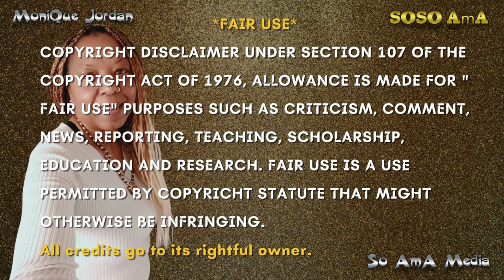🐝 Zoned in on - Druids 🌿 2 of 2